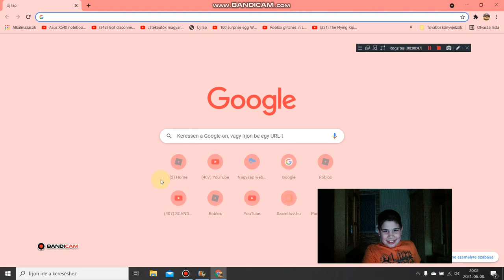How to Fix No internet